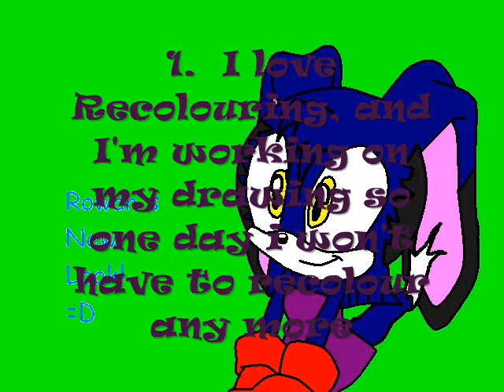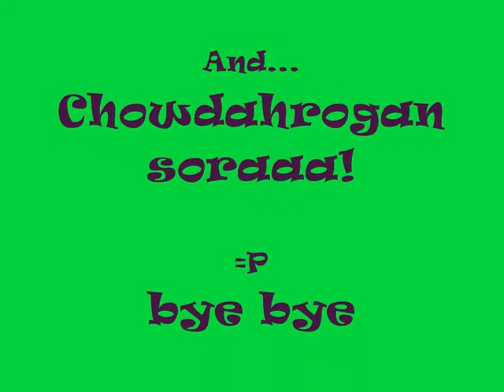I vas Tagged! O3O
I tagged phantomchris9 frostbite1861 mobiangurls hachithewolf and chowdahrogansoraaa